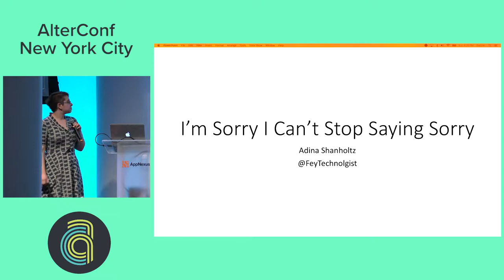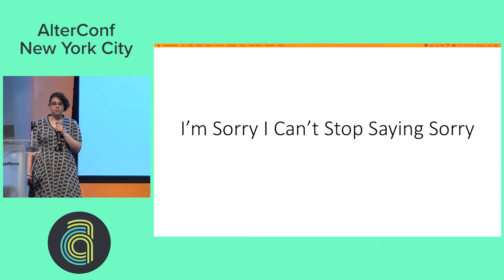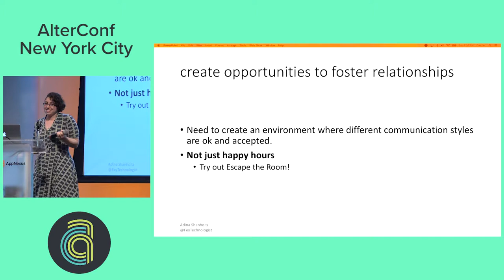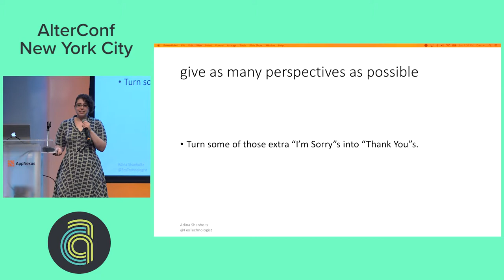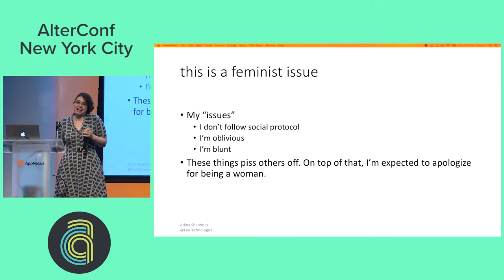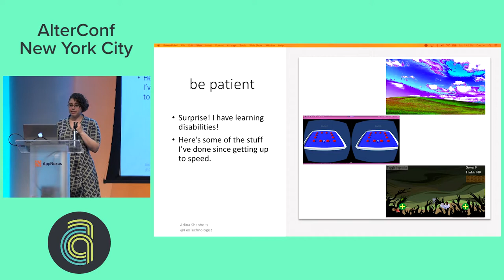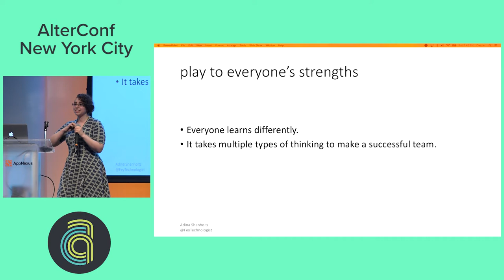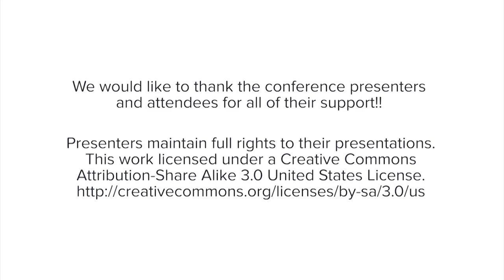AlterConf NYC 2017: I'm Sorry I can't Stop Saying Sorry by Adina Shanholtz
I'm Sorry I can't Stop Saying Sorry by Adina Shanholtz

I interrupt. I'm impulsive. My school sent me to social skills therapy. Such is the nature of growing up with ADHD- navigating social conventions is a learned skill as opposed to a natural talent. However, as an adult in the professional world, I'm constantly torn between the ability to identify my social faux pas and the need to assert myself as a woman. As an example, when starting my job, I was appalled my coworkers insisted I stop apologizing as women tend to over apologize. I was at a constant and isolating loss of words as there seemed to be no way for me to communicate that proper social conventional dictates it's necessary to acknowledge interrupting. With gained experience, this still presents a struggle to this day. I will share what I've learned so far, the continued work for myself and the Industry, and how we can learn to adopt those with different abilities.